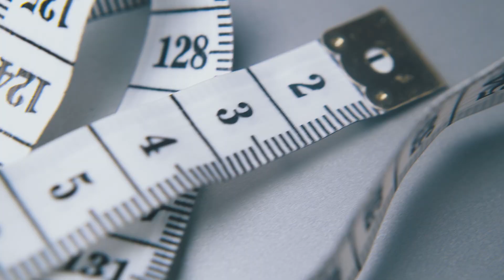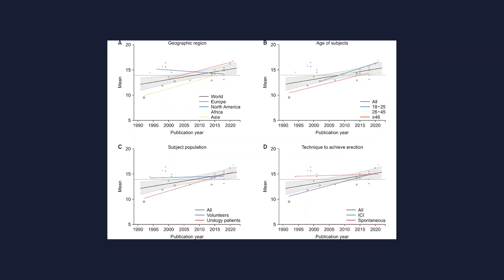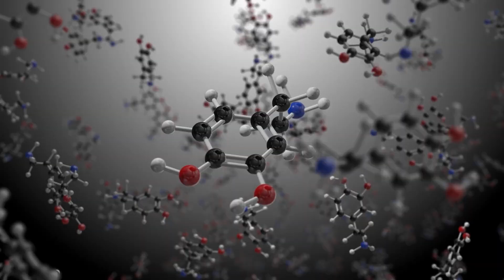Has Penile Length Really Grown Over the Years?! | A Urologist explains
Did you know that the average penile lengths have actually increased over the last 29 years?! 😮People have longer p3nis, does that sound like a good thing?

Watch till the end to find out. Let me know your thoughts about this topic in the comments.

▶️Chapters:
00:00 Intro
00:15 Increased penile length
00:49 Systematic review
01:45 Intracavernosal injection
03:55 Why did erect penile length increase but stretched penile length did not?
04:23 What does this mean for men watching?
05:11 Conclusion